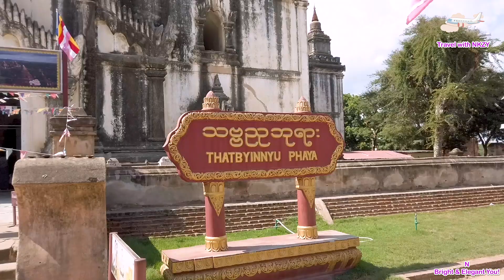Trip to Bagan Myanmar Part 2 | Nang Khin Zay Yar